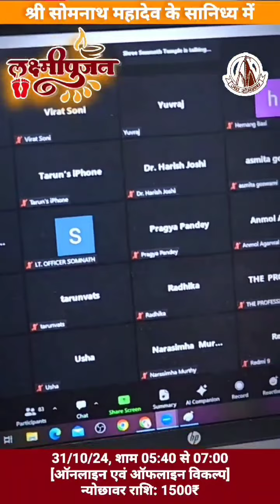🛕🪔🙏🏻दीपावली के पावन पर्व पर सोमनाथ महादेव के सानिध्य में लक्ष्मीपुजन का स्वर्णिम अवसर